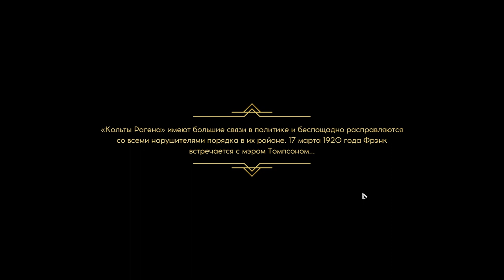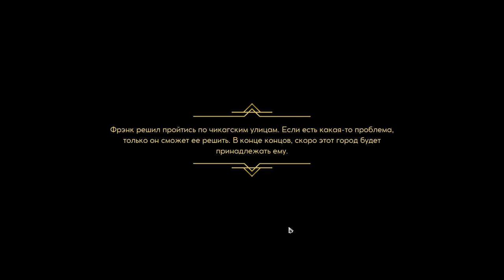EMPIRE OF SIN | Обзор и прохождение игры | Game Play | Let's Play #45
Присоединяйтесь!